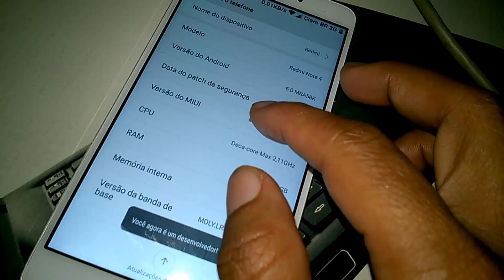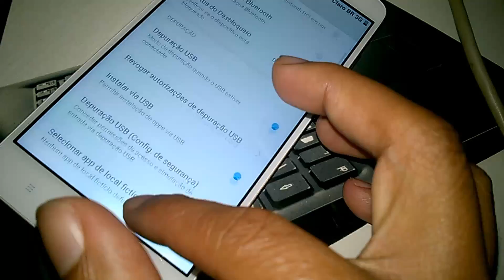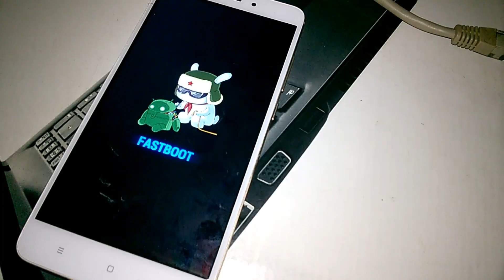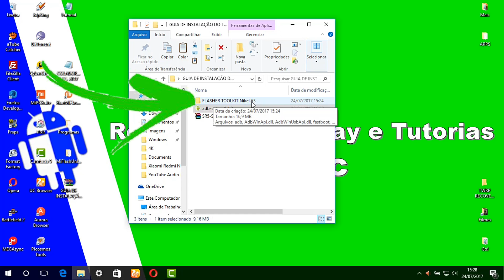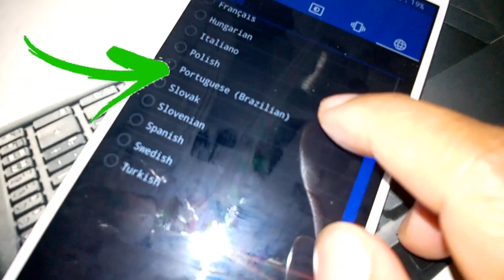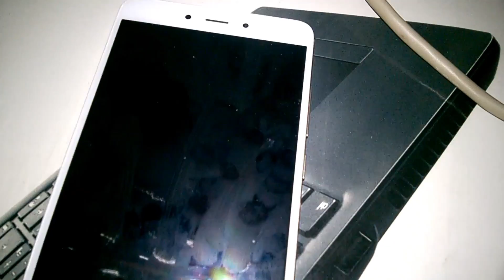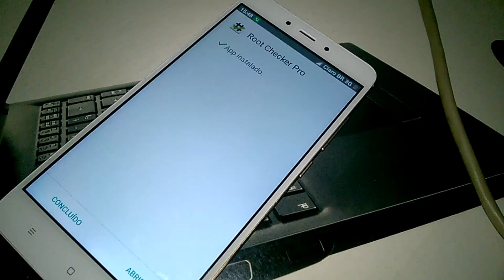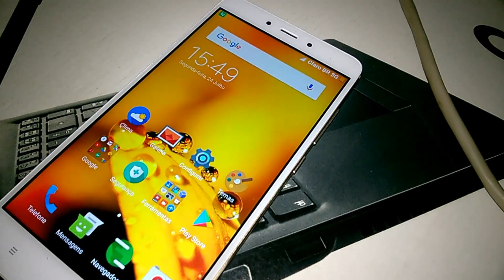GUIA DE INSTALAÇÃO DO TWRP RECOVERY + ROOT NO XIAOMI REDMI NOTE 4 MTK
▬▬▬▬▬▬▬▬▬▬▬▬ஜ۩۞۩ஜ▬▬▬▬▬▬▬▬▬▬▬▬▬
▓▓▓▒▒▒░░░ LEIA A DESCRIÇÃO DO VÍDEO ░░░▒▒▒▓▓▓
▬▬▬▬▬▬▬▬▬▬▬ஜ۩۞۩ஜ▬▬▬▬▬▬▬▬▬▬▬▬▬▬
INSTALAÇÃO DO TWRP RECOVERY + ROOT - XIAOMI REDMI NOTE 4 MEDIATEK MT6797 HELIO X20 - PORTUGUÊS-BR
DOWNLOAD TWRP RECOVERY + ROOT, SUPERSU ZIP

 INSTALAÇÃO TWRP + ROOT - XIAOMI REDMI NOTE 4 MEDIATEK MT6797 HELIO X20

🔰MARCA: XIAOMI
🔰MODELO: REDMI NOTE 4
🔰LINHA: REDMI
🔰GPU: MALI-T880
🔰RAM: 3GB
🔰MEMORIA INTERNA: 64GB
🔰CARTÃO DE MEMORIA: 32GB
🔰BOOTLOADER: DESBLOQUEADO
🔰ANDROID: 6.0 (CUSTOM ROM)
🔰ROOT: SIM
CANAIS PARCEIROS

Obrigado pelo o apoio ''Fernanda Azeredo''
🆘Ajude a traduzir este vídeo para Inglês
🎥 DU Recorder: gravador de tela

🎙️ Hi-Q MP3: Gravador de áudio

💲 Freedom! - YouTube Partnership

Site e rede social.